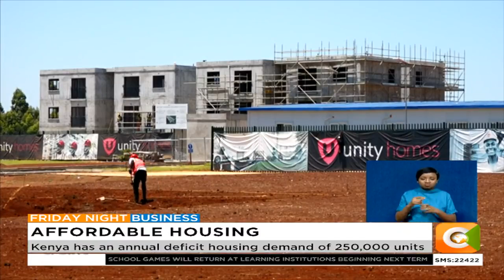Unity Homes launches third Tatu City project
Kenya has an annual deficit housing demand of 250,000 units